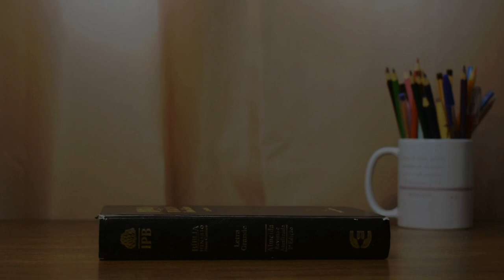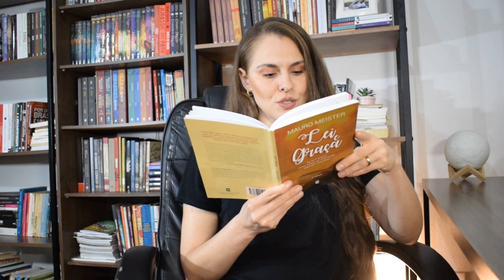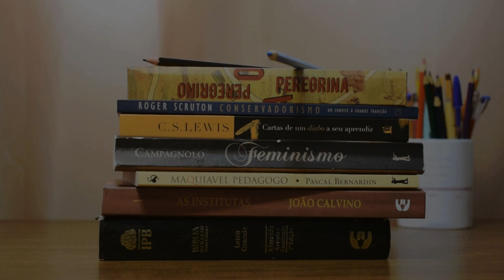Lei e Graça - Mauro Meister l Marcela B. Takehara